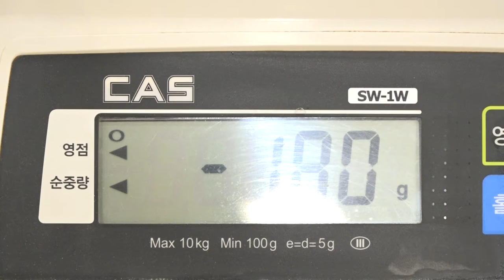천연전착제, 살충제 자닮오일 20L 만들기. Making JADAM Wetting Agent(JWA) 10L. 천연 액체비누 만들기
외국어판 책 구입
자닮 아마존